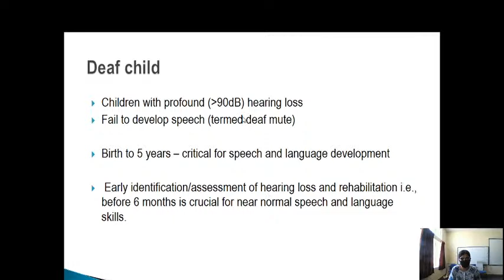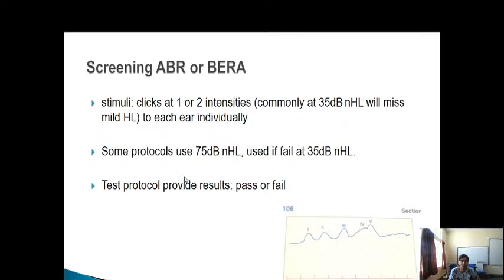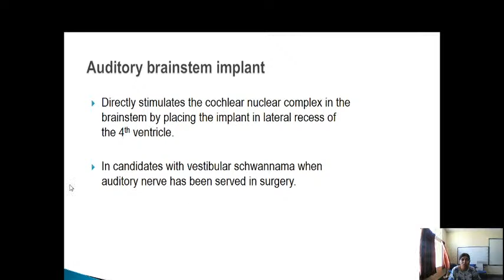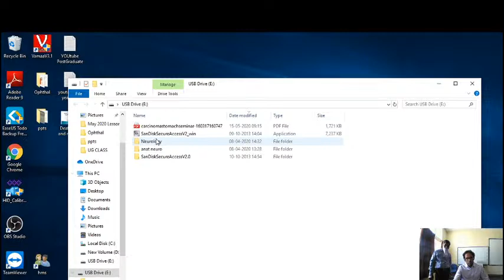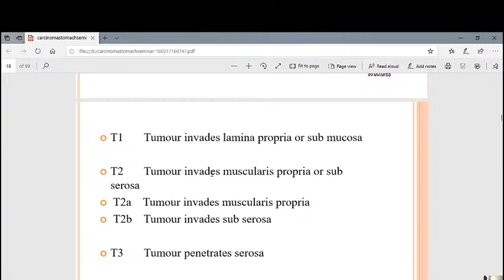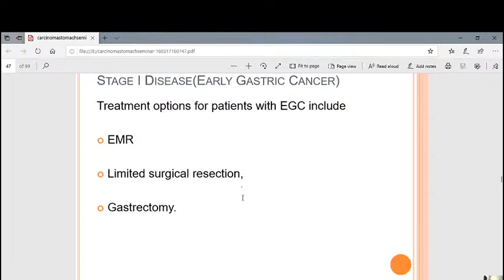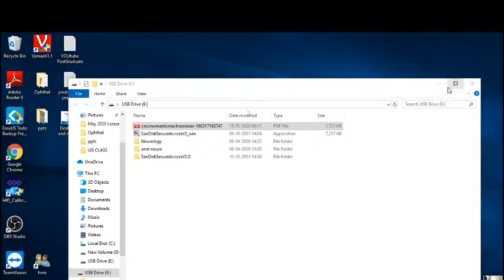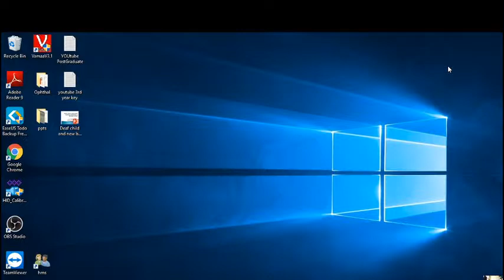MIMS Final M.B.B.S Part -1,6th & 7th Semester(2K17 Batch) Live Stream